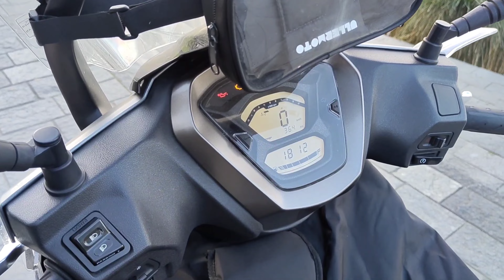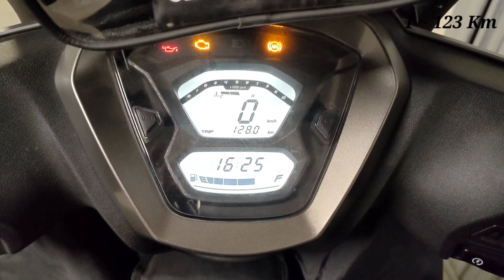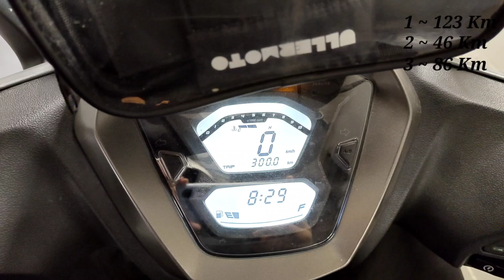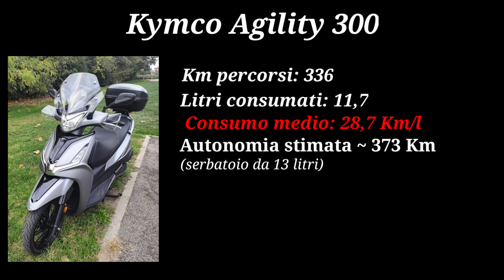Kymco Agility 300 - Autonomia in extraurbano - i numeri si fanno interessanti!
Vi mostro il consumo medio registrato con il mio Kymco Agility 300. Rispetto agli altri video che trovate sul canale, in questo caso ho percorso lunghi tratti in extraurbano e i tratti cittadini mi hanno visto andare poche volte in centro.

Di seguito qualche dettaglio relativo al test è stato effettuato:
- circa 150 Km in tratti extraurbani (velocità massima tra 60 e 90 Km/h)
- circa 15 Km in tangenziale (velocità massima 110 Km/h)
- in città (a Milano con pochi tratti in centro)

Vi lascio il link alla recensione del Kymco Agility 300 che ho pubblicato sul mio blog

Di seguito i link ad alcuni accessori utili:
- Porta navigatore
- Fibbiette per fissare il porta navigatore
- Copertina specifica per agility 300
- Bloccadisco con allarme
- Guanti invernali "touch"